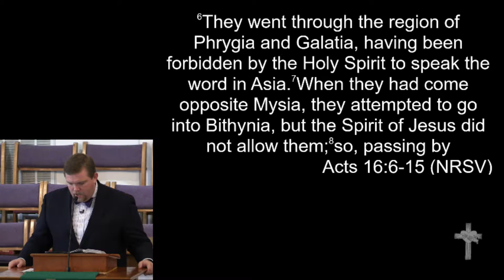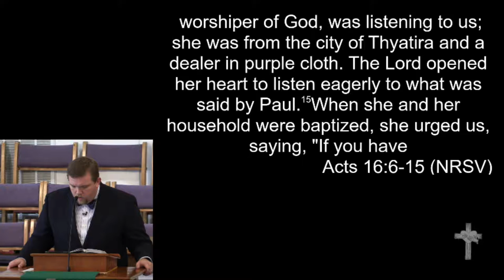9-10-17 - "What if...we dared to follow our dreams?"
"What if...we dared to follow our dreams?"